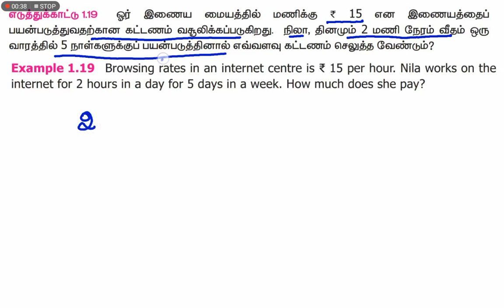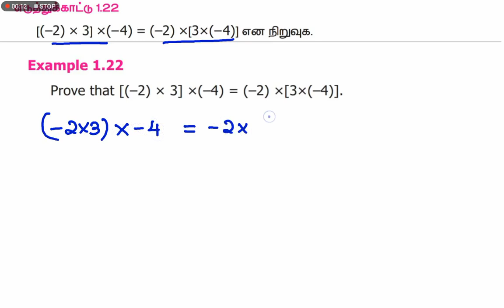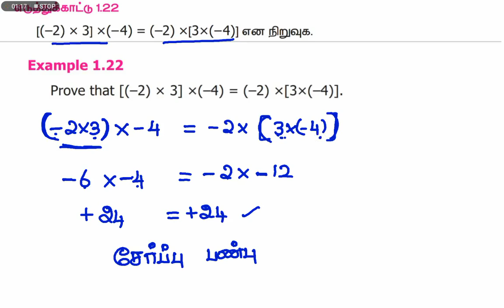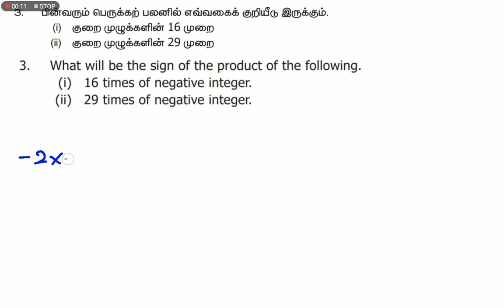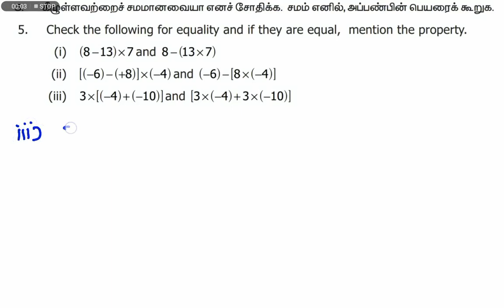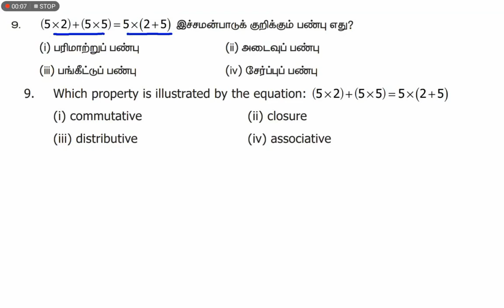7th std Maths Term 1 Number System (எண்ணியல்) |PART 3|Numbersystem |Aptitude Questions and Answers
7th std Maths Term 1  Lesson 1 - Number System (எண்ணியல்)